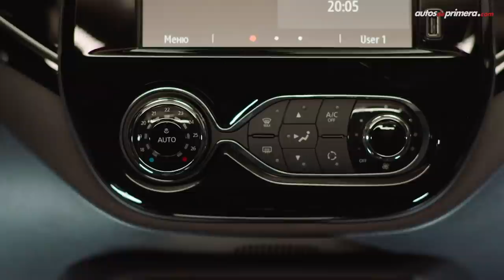Renault Captur, 🚙 motor turbo y tracción AWD para el 2021 🔥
Renault Captur 2021, también conocida como Renault Kaptur (Rusia) tendrá varios cambios para el 2021. En este video les presentamos las principales novedades de ese SUV de entrada como son la opción de tracción AWD y motor turbo. Esperamos que las actualizaciones del 2021 Renault Captur lleguen a nuestro mercado. ¿Cuál te gustaría más, la Renault Captur 1.3 Turbo o la Renault Captur AWD? Leemos sus comentarios...